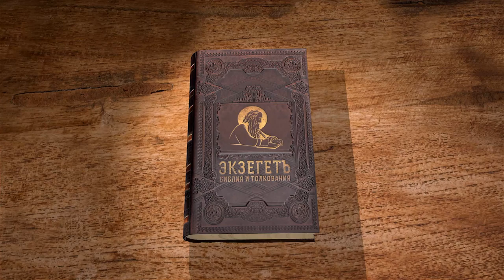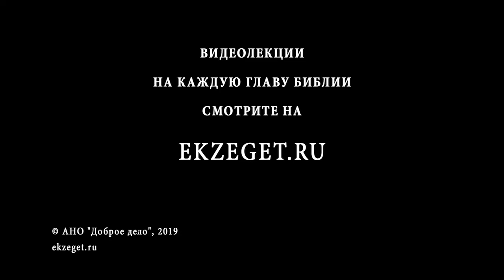3-я книга Ездры. Глава 4. Андрей Десницкий. Ветхий Завет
Продолжаем цикл лекций профессора Андрея Десницкого по 3-ей книге Ездры и в 4-ой главе мы касаемся следующих тем:

Об ответе Бога на дерзкий вопрос Ездры
Об Ангеле Урииле, которого послал Бог с ответом
О диалоге между Ездрой и Ангелом Уриилом
О бессмысленности мучений
О том, что, исходя из своего земного опыта, не должен человек делать глобальных заключений о том, кто праведен, а кто грешен.
Почему Иерусалим разрушен и Иудеи страдают до сих пор?
О том, что время еще не пришло
О вопросе Ездры: может быть из-за нас не приходит все в должное состояние?
О том что все важное уже состоялось и нужно лишь время чтобы начались изменения.